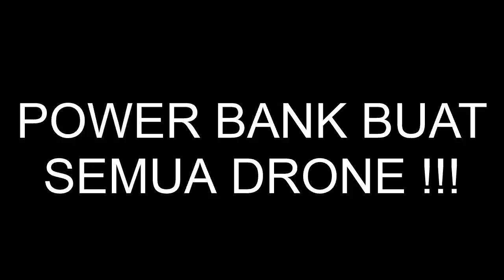POWER BANK BUAT SEMUA DRONE !!! SNIPER Powerhome untuk DJI, Hubsan, Fimi, Skydio, Racing, Pemetaan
Garansi :
- Bergaransi Resmi Sniper Indonesia
- Garansi Kami Bantu Full 18 Bulan - Akan Kami Ganti Unit Baru Garansi Hanya Berlaku 1x Claim
- Proses Claim Garansi 1 Jam - 7 Hari Tergantung Jauhnya Jarak Lokasi Anda

Sniper PowerHome 40800mAH UPS Power Bank S, This device apply USB 5V, DC 12V, Type-C 5~20V, Car Jump Starter and AC Power to your appliance and portable electronic. For protecting your using device, it is built in safe lithium battery protection system and auto protection circuit.
Spec :

Model : PowerHome 40800mAh UPS Power Bank
SKU : S
Capacity : 150Wh 3.7V 40800mAh
Dimension : 230mm * 81mm * 81mm (L * W * H)
Weight : About 1.6 Kg
Built-in Battery Cell : 100% High quality lithium battery cells
Charging Power : DC 16.8V/2A (DC12V interface)
DC 5V~20V 65W max (Type-C interface)
Type-C Output : 5V-20V 65W max
USB Output : 5V 3A;9V 2A;12V 1.5A (Fast Charging); 5V 2.4A
DC Output : 12V/5A
Car Jump Starter : 12V/300A (Instantaneous)
AC Output : 230V-240V 50Hz (With European standard socket)
AC Power : AC Continuous Power Output: 150W
Peak Power Output: 200W
Power Display : LED Indicator
Work Indicator : LED Indicator (AC/DC)
Working Indicator : -20 C 60 C

Gadget yang saya gunakan:
Kamera DSLR: